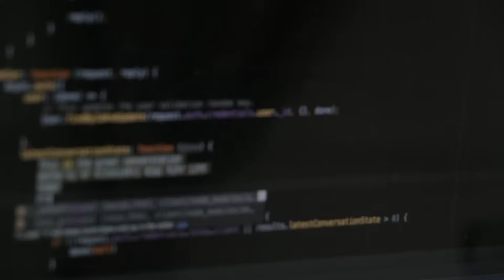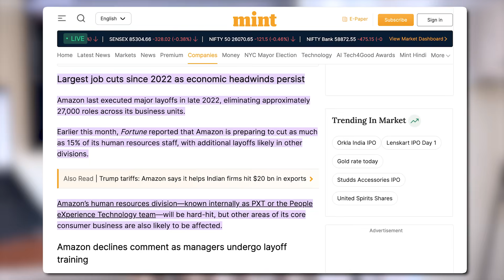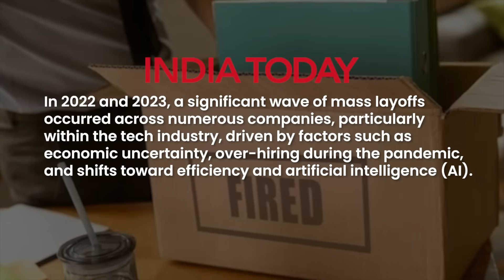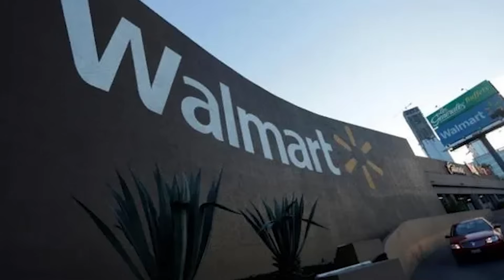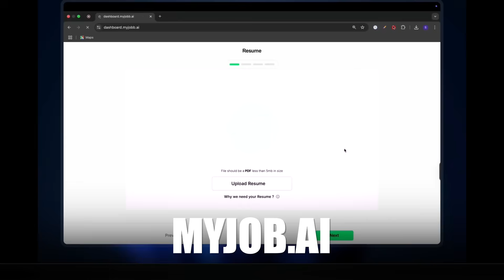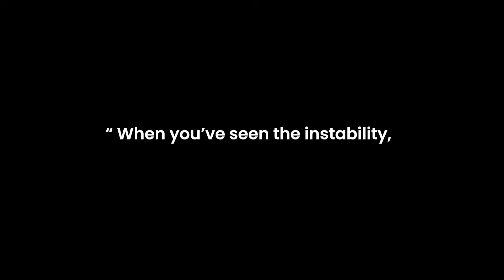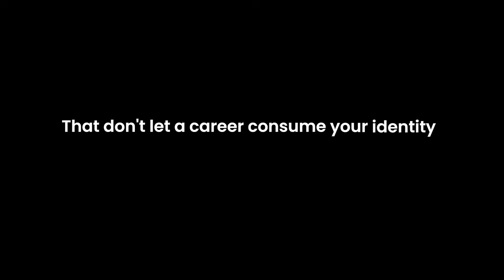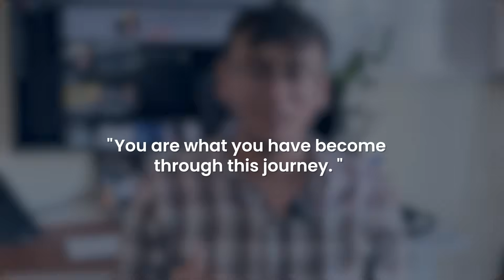Amazon Layoff😰 to Google SWE3🎉 : My Journey + Advice | Software Engineer | Company Switch 🚀🔥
This is the story nobody told me when I started chasing my “dream tech job.” 🚀

⏱ Video Breakdown:
00:00 - Intro
00:30 - College Grind
01:30 - Amazon Layoff
02:22 - Toxic culture
03:36 - Joined Walmart
04:14 - Stealth startup
04:59 - Joined Google
06:00 - My Learnings
06:32 - Key takeaways
07:08 - Outro

I went from solving 2000+ DSA problems in college… 📚
to getting laid off at Amazon… 💔
to surviving a toxic startup… ⚠️
to getting promoted at Walmart… ♟️
to building my own startup… 🔧
to finally landing at Google as SWE 3. 🎯

This video breaks down the unfiltered reality behind faang dreams — burnout 😵‍💫, layoffs 🚨, politics 🧩, instability 🌪️, pressure to stay relevant 🔄, and the mental cost of chasing shiny titles.

If you’re preparing for top tech companies or already in the industry, you need this perspective.

This isn’t a motivational speech. It’s a reality check from someone who has lived every side of the tech world. 🧠

What you’ll hear in this video:
• The hidden cost of college grind and interview prep 📘
• Why layoffs hit even the best performers 💼
• How toxic teams destroy confidence 🥀
• Corporate politics no one prepares you for 🕸️
• Why startups look glamorous but drain you fast 🔥
• What working at Google actually feels like 🌍
• The truth about chasing FAANG vs chasing balance ⚖️

If this made you think, stick around. This channel talks about what really happens in a software engineer’s career — beyond LinkedIn brag posts and highlight reels. ✨

👋 Hi, I’m Anubhav, SWE 3 at Google.

4+ years of experience (Google, Amazon, Walmart, HiLabs, AWS, InfoCusp)

Cracked Amazon twice (SDE1 & SDE2)

Mentored 500+ students in DSA, System Design & Interview Prep
I share my journey to help you grow faster in tech & career 🚀

FAANG Interview Prep
System Design & DSA
Career Growth in Tech
Productivity & Work-Life in Tech

💬 Drop your questions in the comments — I reply to most of them!